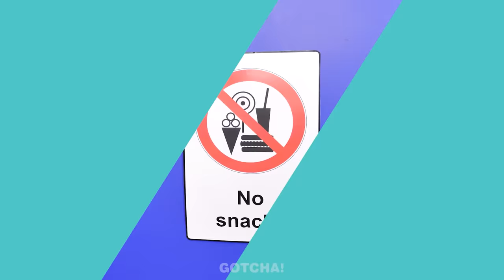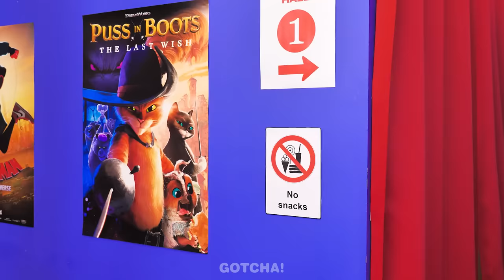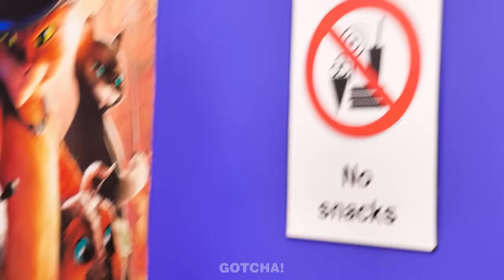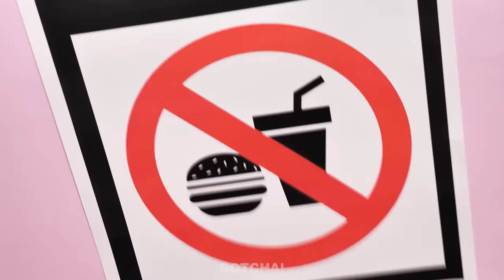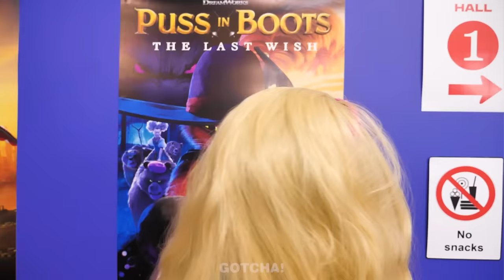Pokemon Food Challenge || Eating 1 Color Food Challenge! Amazing Food Ideas by Gotcha! Hacks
Food is not only delicious, but also unites people and helps to resolve conflicts. That is why Pokémon prefer to use the help of the eating only one color food challenge. So don’t miss our new video if you want to find out what kind of food Pikachu, Umbreon, Bulbasaur and other Pokémon ate.